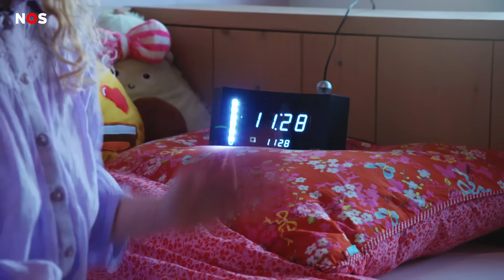Milou (11) heeft een gehoorapparaat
Milou van 11 is bijna helemaal doof geboren. Maar dankzij een speciaal gehoorapparaat kan ze toch horen. Zo kan ze ook gewoon op dansles en hockey.